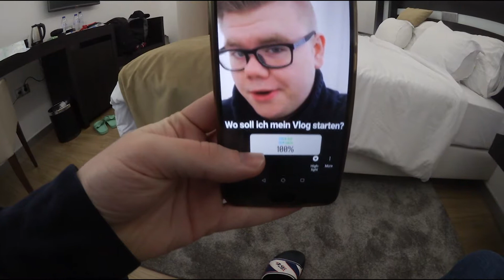24 Stunden bestimmt Instagram mein Leben in Lissabon |Special Travel Vlog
Instagram bestimmt 24 Stunden mein Leben in Lissabon, wenn dir dieses Video gefällt lasst mir doch ein Abo da :D Ich wünsche dir ein Geilen Tag!